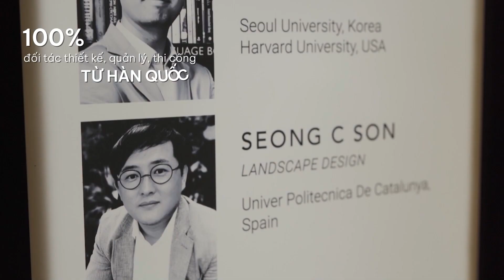The Dragon Castle Hạ Long